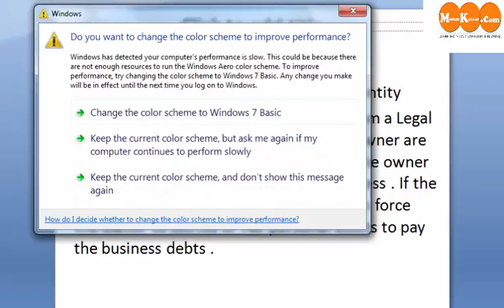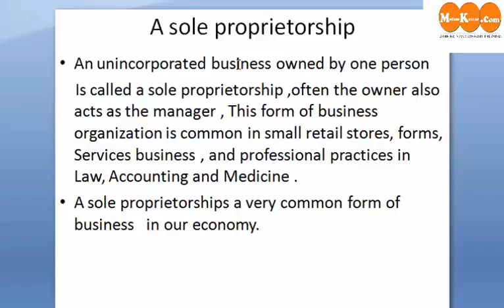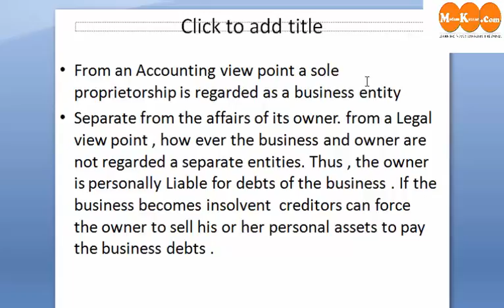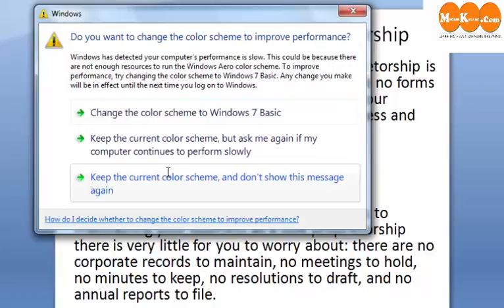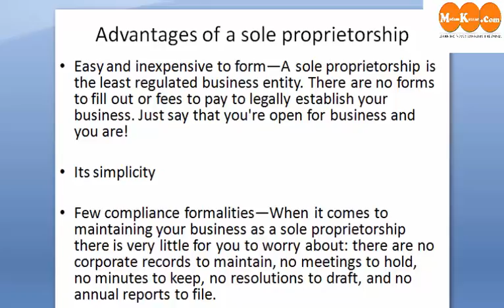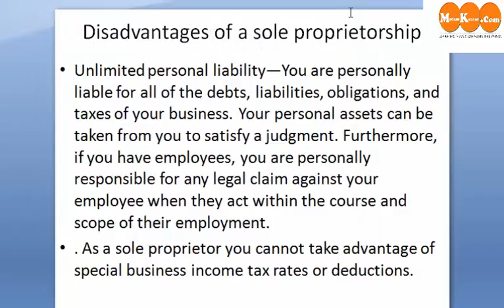What is a sole proprietorship?Advantages,Disadvantages in Urdu/ Hindi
In this video you will learn in detailed about the sole  proprietorship company , sole proprietorship business,